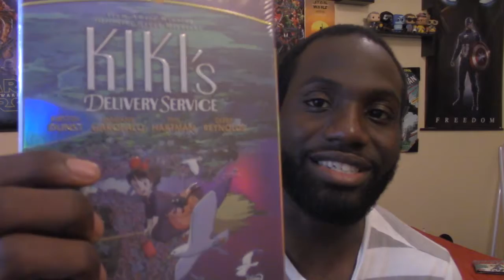My Very First Unboxing!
This is BIG! Watch as I open my first gift on my channel!